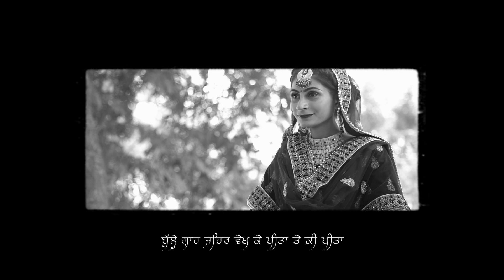Wedding Highlight of Gurpreet x Daljeet Navi photography Sahnewal 9914847481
“Emotion is the true substance of wedding photography” and we at Navi Photography strongly believe in the same. Wedding photography to us is to witness your beautiful story and capture it with its true essence. We listen to what you want and then create beautiful memories of your dream wedding. Your search for the best wedding photographer ends here. Based in Ludhiana (India), we are captured weddings of all different cultures like, Hindu weddings, Sikh weddings, Muslim weddings, Christian weddings across Punjab has given us the perfect understanding of our client’s requirements. The contentment we see on our client’s face is what satisfies our soul.